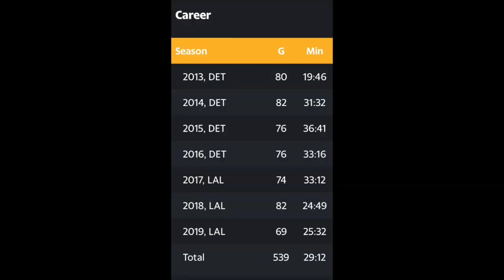The Legend OF Kentavious Caldwell-Pope.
KCP juts played his best game of career against the miami heat locking up tyler herro and jimmy butler in the 4th quarter in Game 4 of the NBA finals. he got praised from Anthony Davis And Lebron James For his shotmaking and defense. bring him back to the Los Angeles Lakers next year because he earned it.  Can he get Finals MVP?